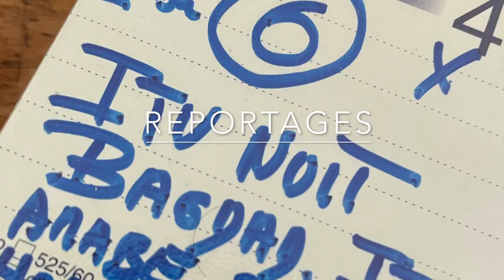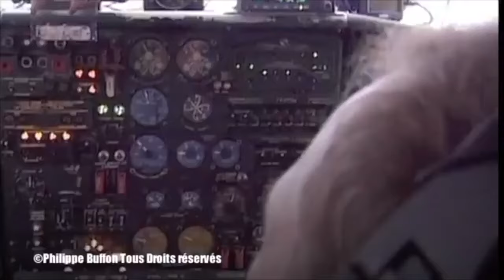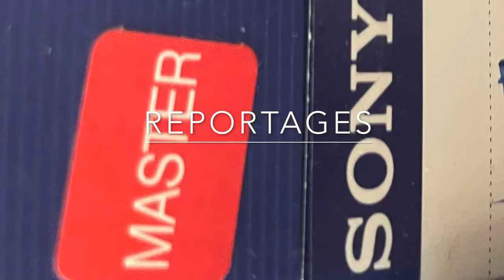Rébellion au Congo Rcd....Les rwandais à la manœuvre